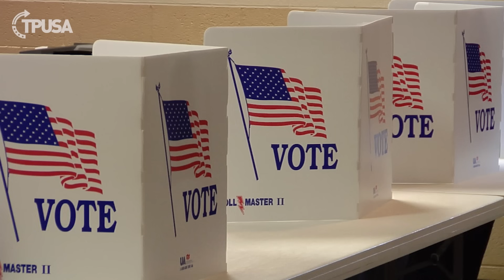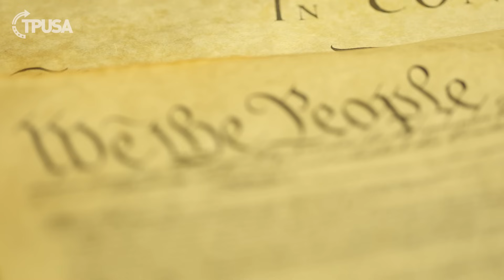What Is The Difference Between A Democracy and Constitutional Republic?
One of the biggest talking points in America today is the idea of "democracy." Would it shock you to know that the United States of America isn't a democracy? The founding fathers actually established the United States as a constitutional republic. Join Isabel Brown as she breaks down the differences and defines what type of Government America actually is.